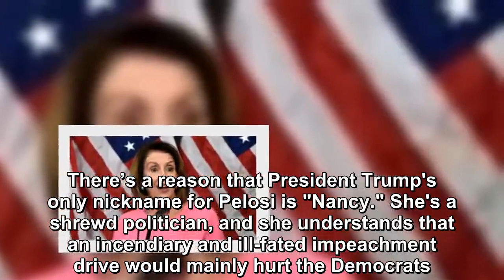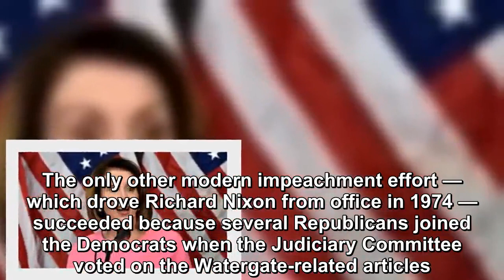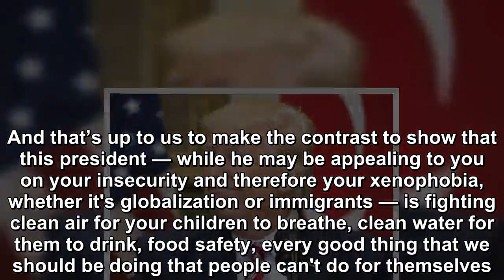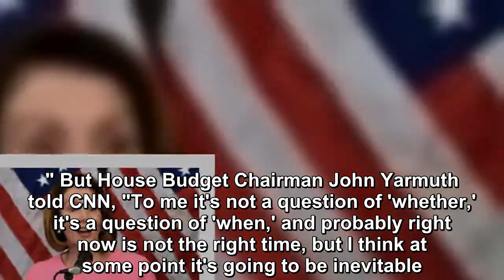Nancy Pelosi is trying to shut down any talk of impeachment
Nancy Pelosi is trying to shut down any talk of impeachment.And since she happens to be speaker of the House, that means it won't happen for the fores